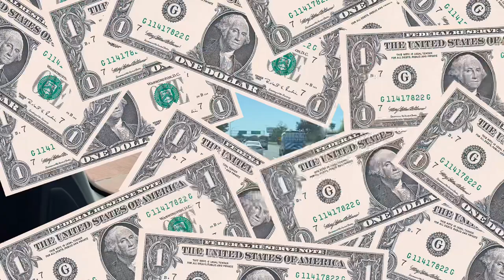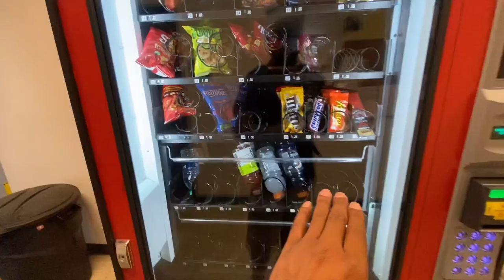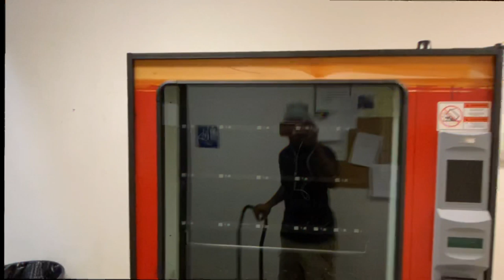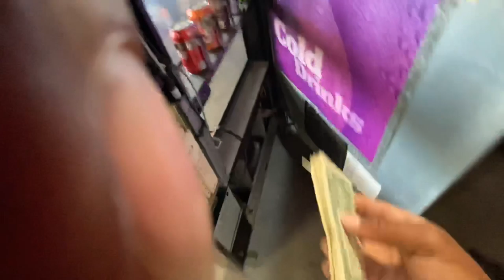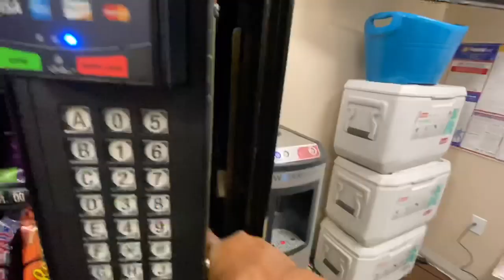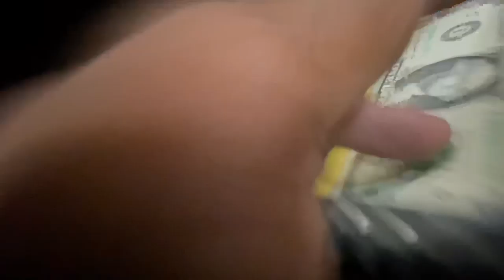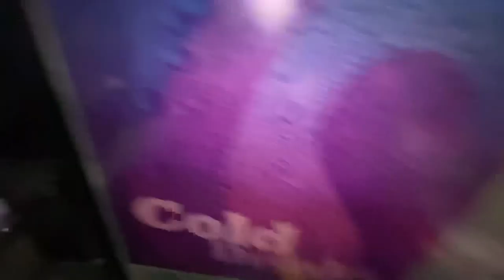FROZEN VENDING MACHINE & A BUSINESS COLLECTION!!